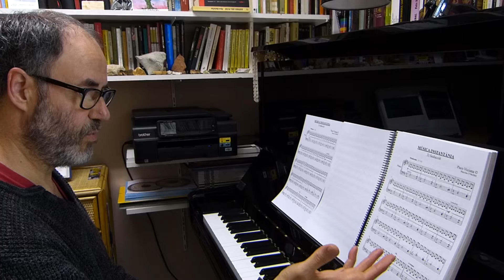10-Música Viral (Confinavirus) "SEDUCCIÓ" (Dia 15) 27-03-2020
Diari musical per fer més lleuger el confinament obligat a casa per l'estat d'alerta a causa de la pandèmia del coronavirus (Covid-19).
Peça 10 - Dia 15 del confinament - Divendres 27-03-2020.
Càmera: Aina Viciana
SEDUCCIÓ:

Diario musical para hacer más llevadero el confinamiento obligado a casa por el estado de alerta debido a la pandemia del coronavirus (Covid-19).
Pieza 10 - Día 15 del confinamiento - Viernes 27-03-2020.
Cámara: Aina Viciana
SEDUCCIÓN:

Musical diary to make home confinement lighter for alertness due to the coronavirus pandemic (Covid-19).
Piece 10 - Day 15 of the confinement - Friday, March 27, 2020.
Camera: Aina Viciana
SEDUCTION: